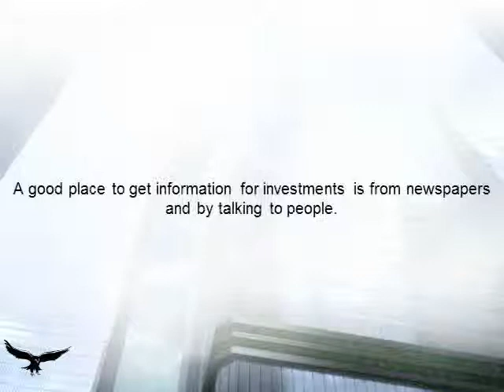How to Invest like George Soros from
to learn how to invest in stocks, bonds, mutual funds, exchange traded funds (ETF'S), and real estate. Learn investment strategies such as Growth Investing, Value Investing, and Income Investing. Learn how to invest like Warren Buffett, Peter Lynch, Benjamin Graham, John Templeton, Philip Fisher, Bill Gross, T. Rowe Price, George Soros, and many more.